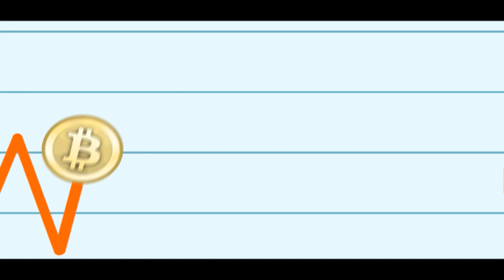The Bitcoin Show - Episode 002